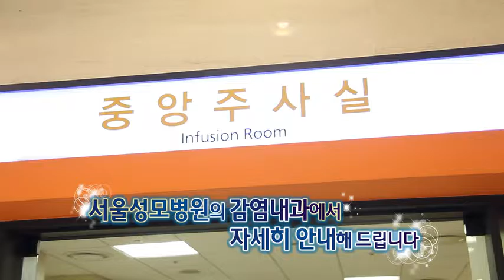[서울성모병원] 독감 예방 접종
독감은 감기와 달리 중이염, 심폐질환 등 치명적인 합병증을 유발할 수 있어
예방 접종을 하는 것이 좋습니다.